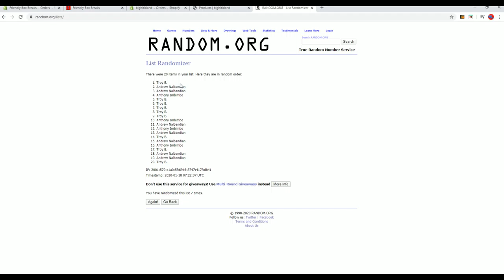FILL UP TIME 2019 20 Panini Contenders Basketball Hobby FILLER A ID 1920CONTBSK211